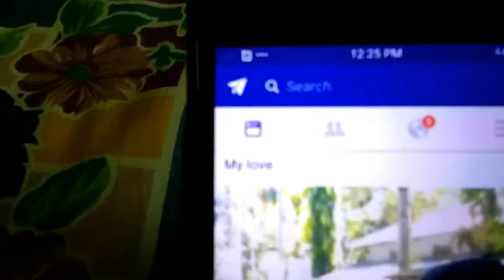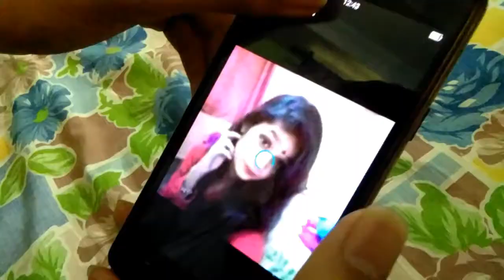Single Forever (Fake App)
A boy found his love in an app but was that a real love